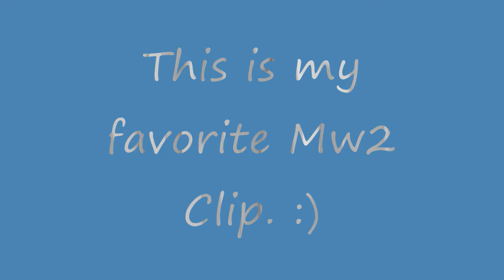Mw2 Best Clip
this is my favorite clip from mw2